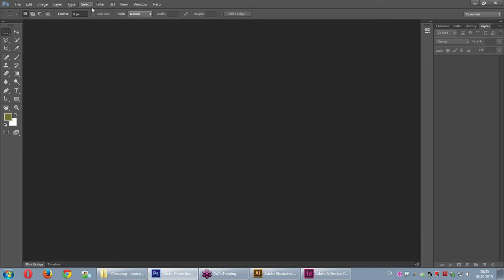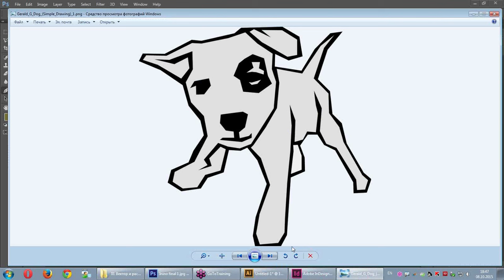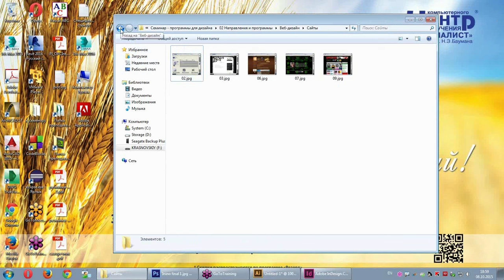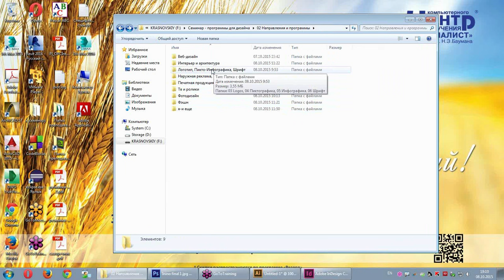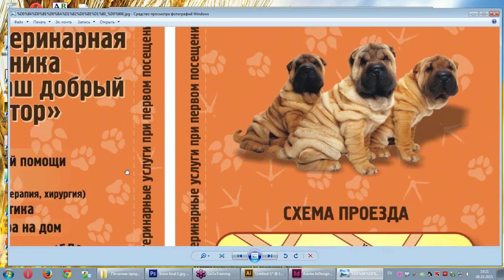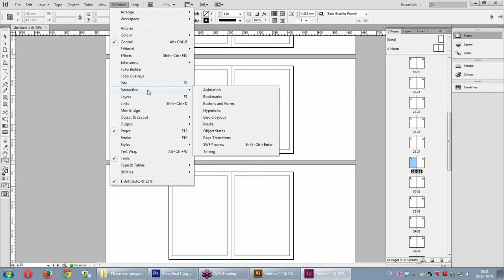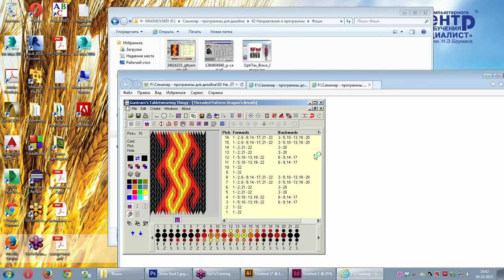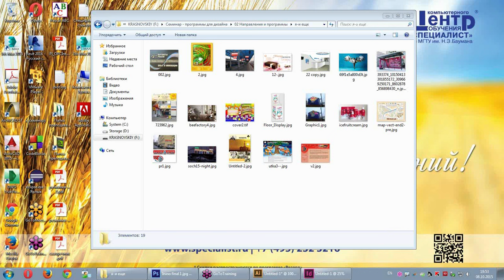Компьютерные программы в дизайнерской работе: какие и для чего нужны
А вы знаете какие компьютерные программы облегчают жизнь дизайнеру? Что выбрать для работы: Adobe ), Corel ) или Autodesk У дизайнера выбор программ для работы с графикой очень широк. И все они отличаются не только интерфейсом, а прежде всего набором инструментов и «заточенностью» под определенные задачи. Как сориентироваться среди них? Какие из них и до какой степени надо изучать, а потом приобретать?

В ходе бесплатного вебинара Центра "Специалист" вы узнаете:

- В чем специфика и области применения векторной и растровой графики.
- Как выбрать эффективное ПО в зависимости от типа решаемой дизайнером задачи.
- Как правильно использовать продукты Adobe, Corel и Autodesk.
- Как избежать ошибок в выборе компьютерной программы.

Все примеры работы с графическими программами будут наглядно проиллюстрированы в ходе вебинара.

Занятие ведет один из самых харизматичных преподавателей Центра, виртуоз рисунка, дизайна и фотографии, отдавший более 20 лет любимому делу и воспитавший великолепных профессионалов, Дмитрий Валерьевич Красновский.